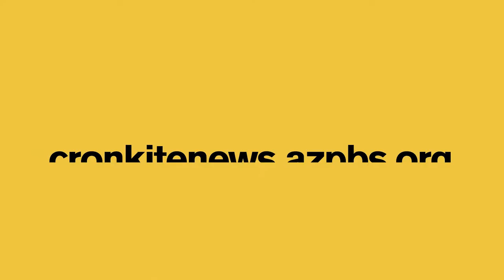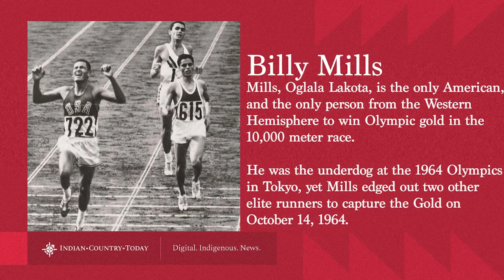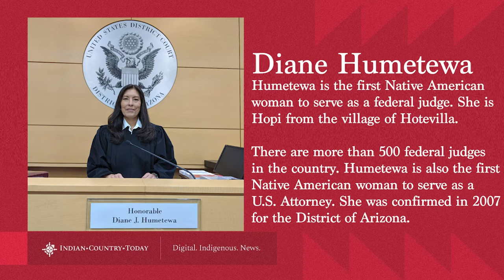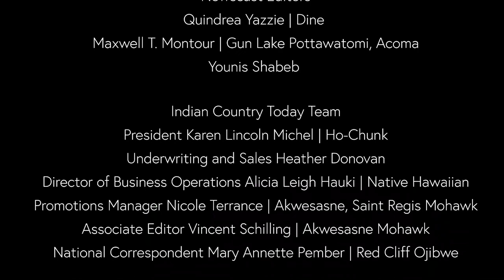Elise Paschen and her tree agreement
For National Poetry Month Elise Paschen joins the show to discuss her work. Plus Aliyah Chavez has more on the White House press briefing she attended. And Mary Annette Pember tells us about the court battle involving a golf course and an ancient octagon earthwork in Ohio.